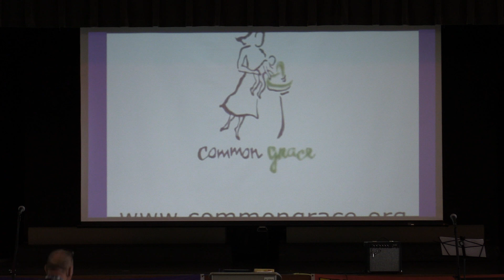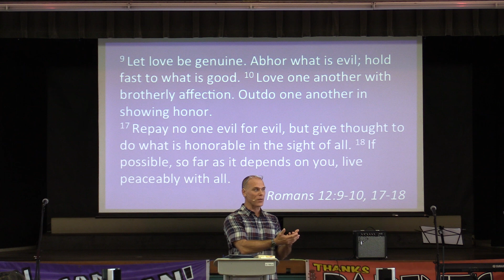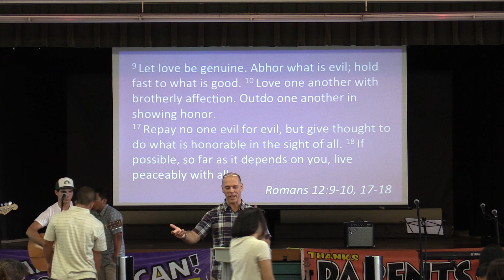Continuation of "Becoming Very Dear to Us " Senior Pastor Steve Klein Sermon 08/16/15